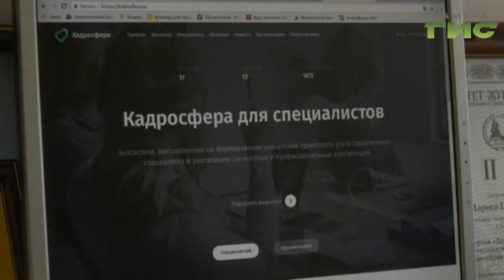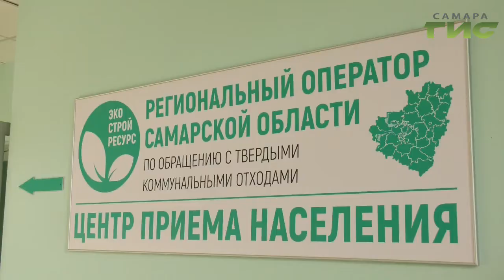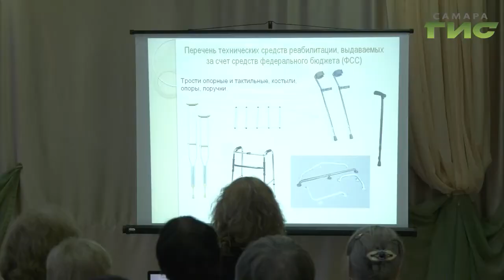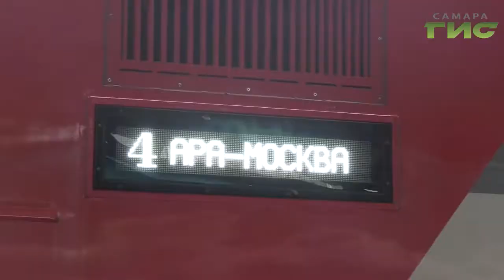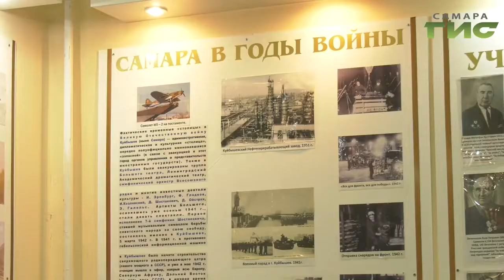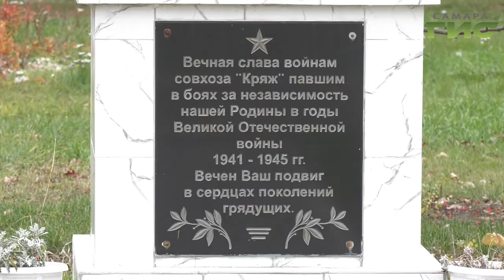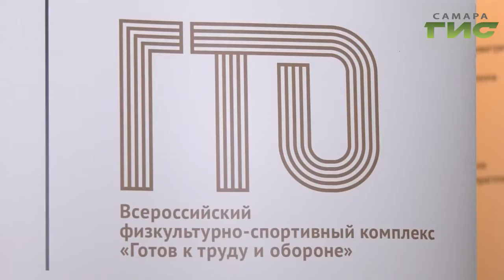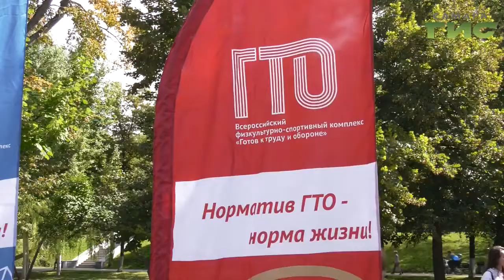"События" от 25.10.2019 (вечер)